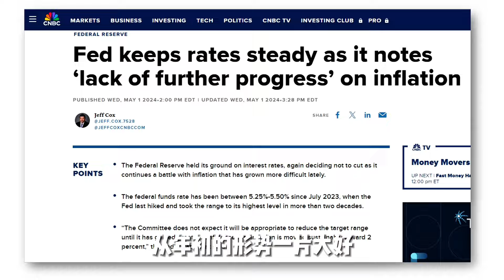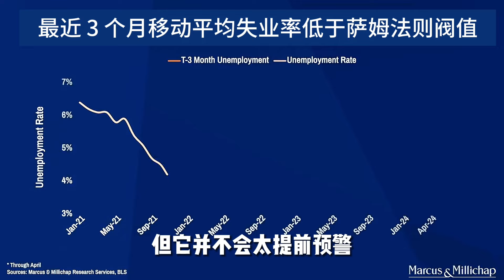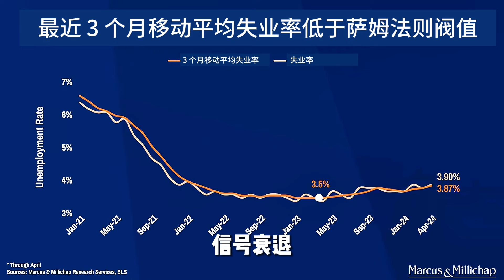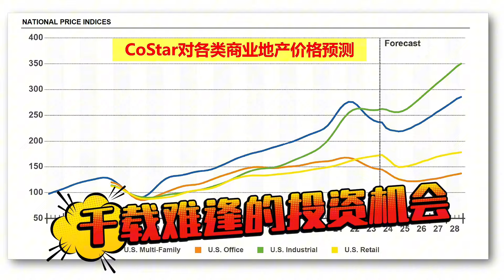重磅！美联储出乎意料转向！2024造富机会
重大消息！美联储五月初FOMC会议决定利率不变。从年初的形式一片大好，到现在美联储又不降息，是不是经济警报已经拉响？先别着急，今天老绍就带大家深度分析，揭秘这背后的造富机会！
🔔 订阅ACMG资本团队，免费下载美国公寓楼地产投资指南，ACMG资本团队邮件订阅链接：
💬 对美国房地产投资感兴趣小伙伴，想更快速的增长财富么？想在美国房地产投资里更有扩展更精进么？快来加入老绍看房美国公寓楼&MPH投资交流群！交流群会经常组织和大牛一起networking讨论交流，分享经验，共同进步。有意进群的，请填写以下问卷：
收到问卷后老绍团队会联系您互相了解后安排进群。
和ACMG资本团队被动投资美国公寓楼地产项目，加速财富增长。
🌐 登录ACMG资本团队网站:
🔔 关注老绍看房多平台频道，用大数据统计分析看懂美国房地产，了解市场动态，增加财商教育
小红书ID: 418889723 （老绍看房）
微信视频号：老绍看房